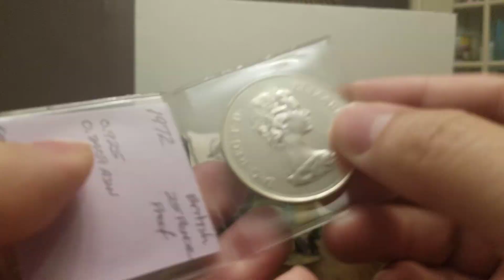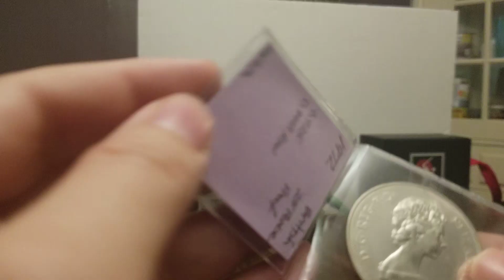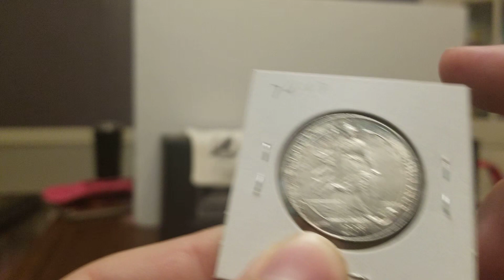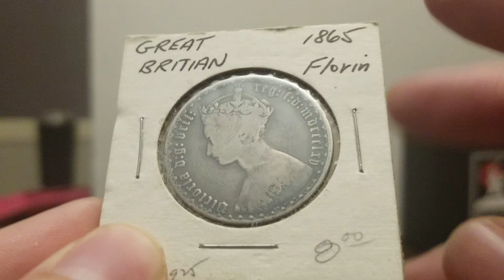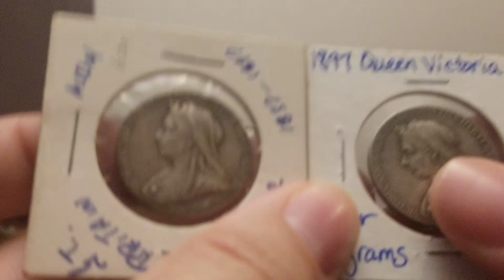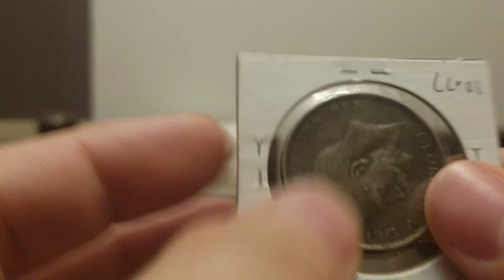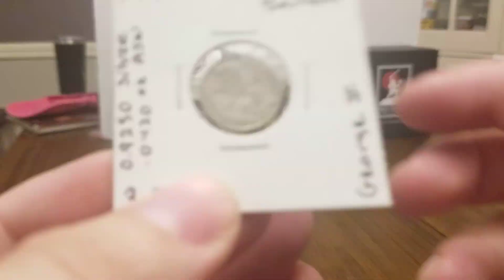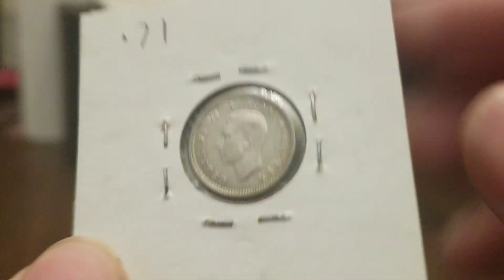A 25 Pence in a Video That's Very Dense. Tom's Coins Mount Your Defense.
Sterling  Silver  Is Great